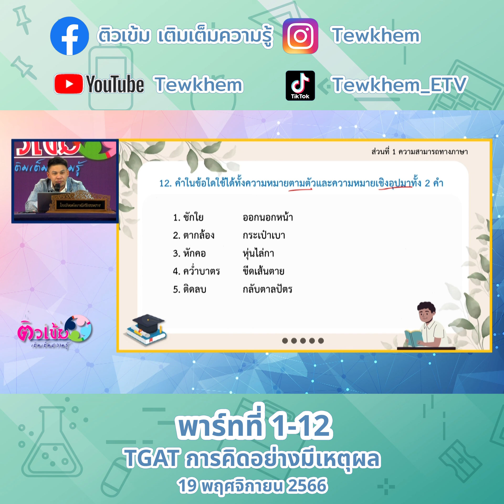TGAT การคิดอย่างมีเหตุผล ครูนนท์ 19พ ย 66 พาร์ทที่1 12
ex 04 TGAT การคิดอย่างมีเหตุผล   ครูนนท์  19พ.ย.66 พาร์ทที่1